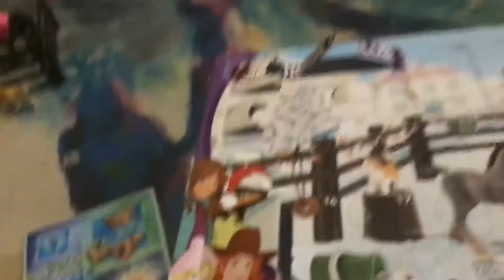Day #8 in the schleich advent calendar yayyy